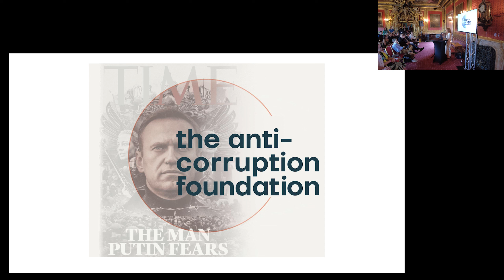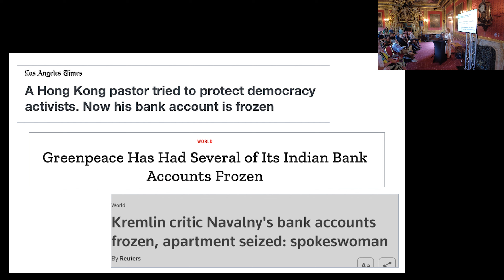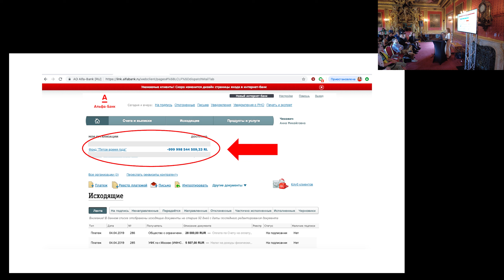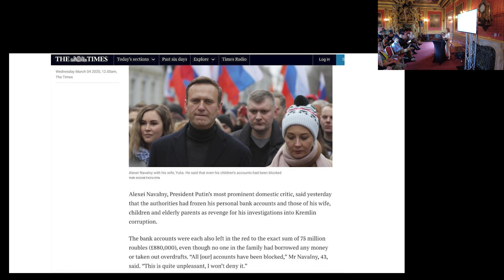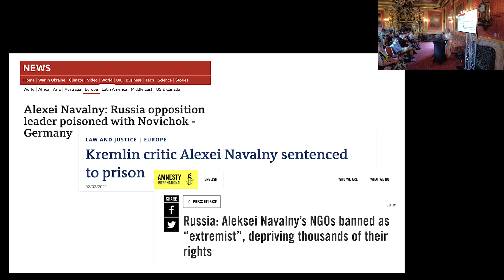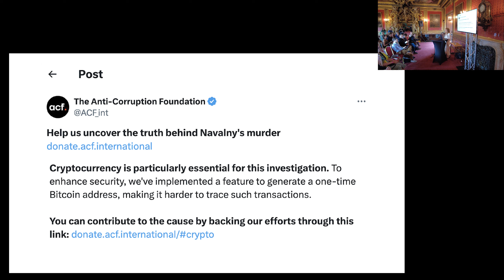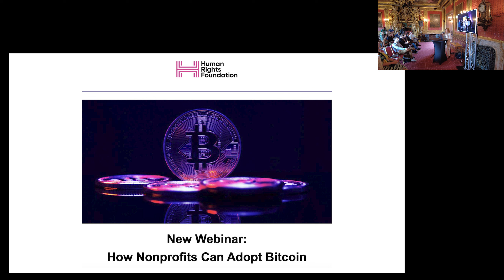Anna Chekhovisch | Bitcoin as a Tool for Freedom @ Vision Weekend Europe 2024